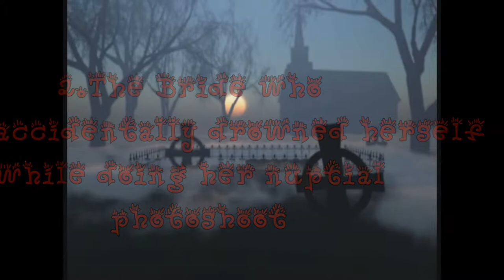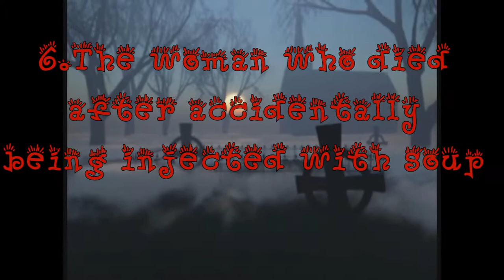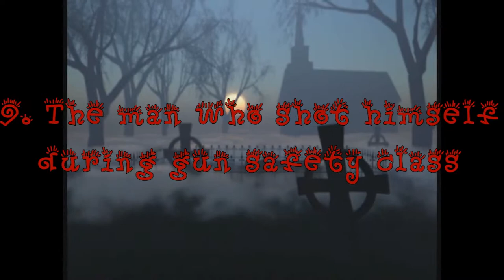The Top 10 Weirdest Deaths